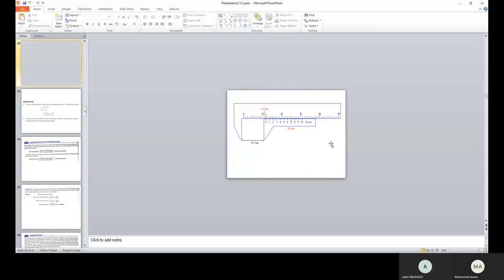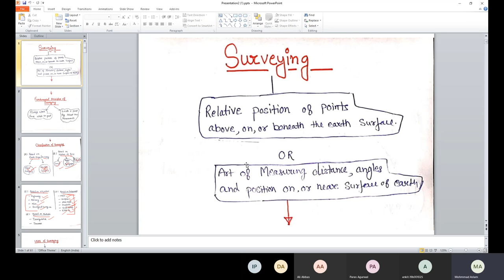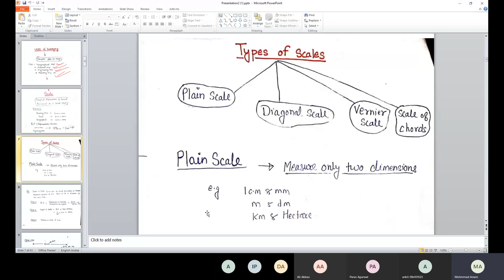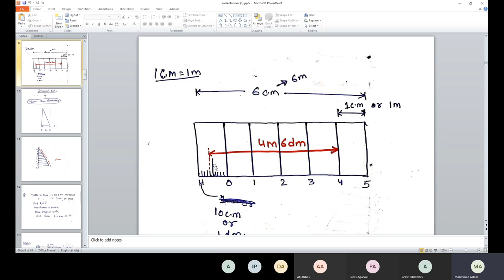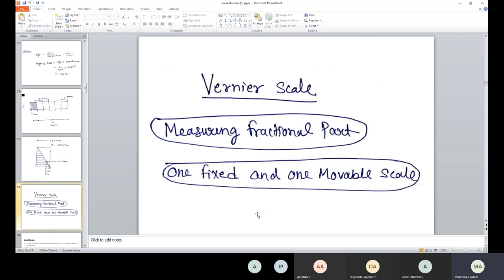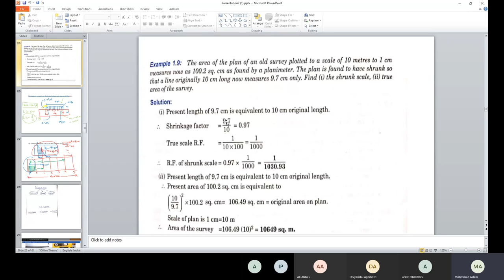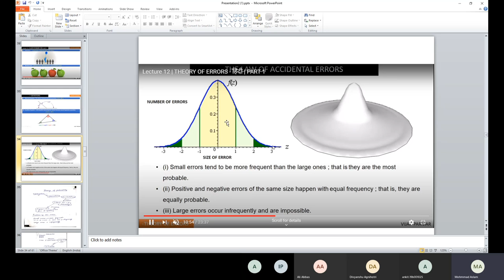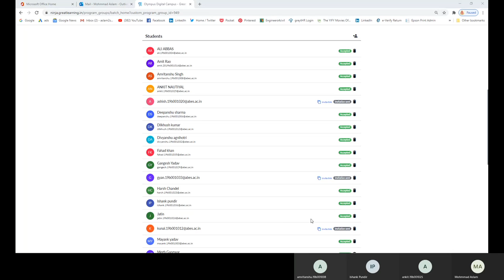Surveying tutorial | Civil engineer